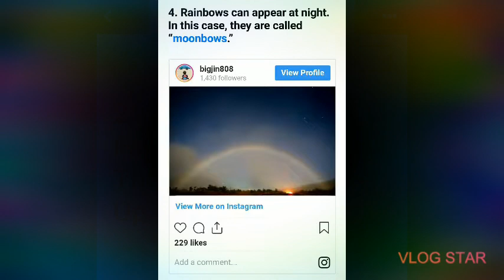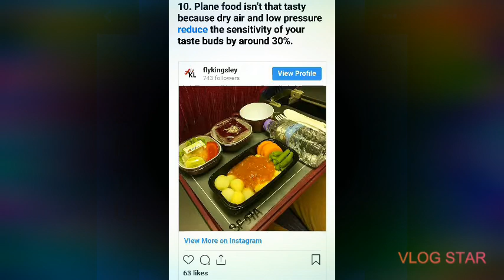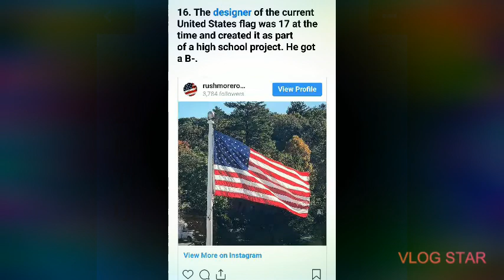Is the radiation level of yor phone safe or not, and more...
Read by baby yanyan